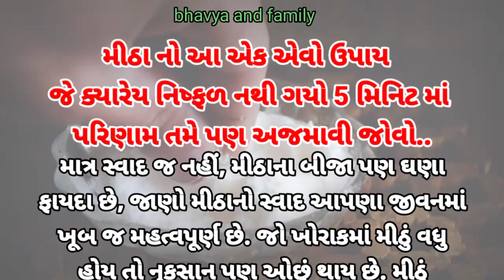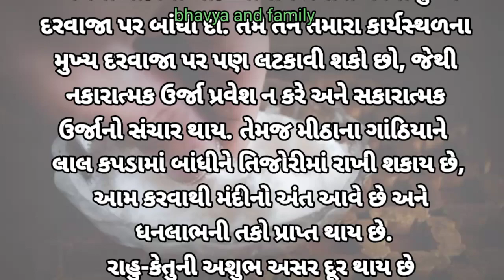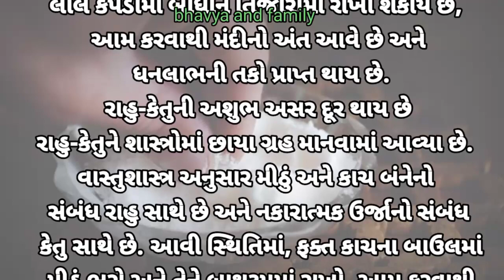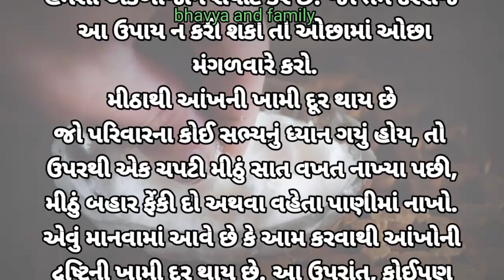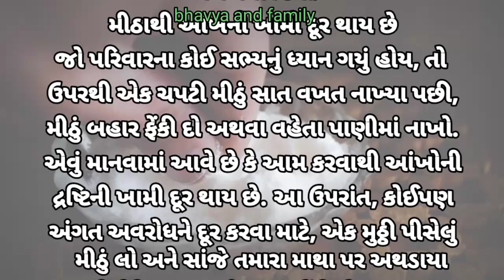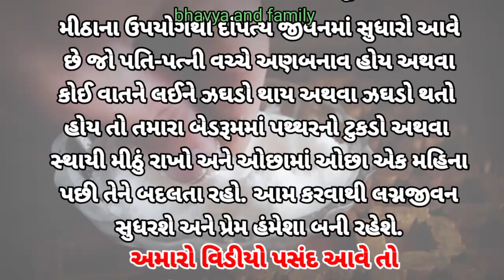મીઠા નો આ એક એવો ઉપાય જે ક્યારેય નિષ્ફળ નથી ગયો 5 મિનિટ માં પરિણામ તમે પણ અજમાવી જોવો...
મીઠા નો આ એક એવો ઉપાય જે ક્યારેય નિષ્ફળ નથી ગયો 5 મિનિટ માં પરિણામ તમે પણ અજમાવી જોવો... gujratistory moralstory hearttouching storymotivationstory emotionalstory lessonablestory#

મીઠુ એવી વસ્તુ છે જે દરેક કોઈના રસોડામાં જોવા મળશે. પણ આ ફક્ત
ખોરાકનો સ્વાદ વધારવા માટે જ કામ નથી આવતુ. તેના અનેક બીજા ફાયદા
પણ છે. જે આપણા આખ્યા ઘરની સુખ સમૃદ્ધિ સાથે જોડાયેલુ છે અને હા
આ માટે તમારે મીઠુ ખાવાનુ નથી પણ તેનો કંઈક આ રીતે ઉપયોગ કરવાનો
ચપટીભર મીઠાના આવા પણ ફાયદા હોઈ શકે છે એ જાણીને તમે નવાઈ
પામશો. બની શકે કે આ તમને અંધવિશ્વાસની વસ્તુ લાગે પણ જ્યોતિષ અને
વાસ્તુ શાસ્ત્રમાં ઘરની સુખ સમૃદ્ધિ અને અન્ય અનેક સમસ્યાઓ માટે મીઠા
સાથેજોડાયેલાઉપાયબતાવાયાછે.
મીઠાનુંરાસાયણિક નામ
વાસ્તુ શાસ્ત્રગુજરાતી
hearttouchingstorypart 2
hearttouchingstorypart 3
hearttouching story movie
familyvlog videoshivnandani
familyvlogs hot new
પહોંચાડવાનો નથી.